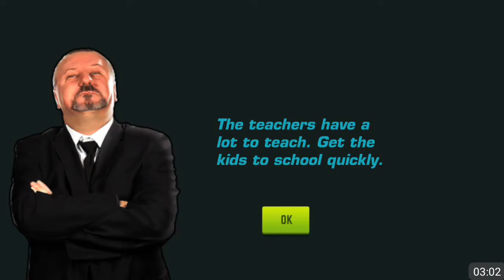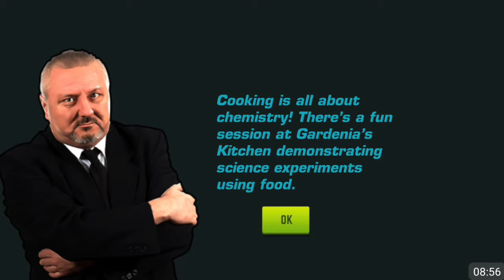Super School Driver 3D - Best Android Gameplay HD #9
Game : Super School Driver 3D

About Game :
It’s your NEW job as the School Bus Driver. Can you prove to everyone that you’re perfect for it? From the makers of super hit driving games like Parking Frenzy and High School Driving Test comes a challenging 3D bus simulator game called Super School Driver 3D.

The pressure is on. You’ve got to pick up the kids and drop them to school and handle the traffic. The Dean is quite a tough cookie but if you do your job right, then you might earn those rare praises.

Enjoy maneuvering the big bus around the city. Drive the students to interesting locations and learning centers. Avoid all the obstacles and keep an eye on the timer. Impress everyone and become their favorite driver!

Are you ready to push the pedal and live up to the demands of the job? Play Super School Driver 3D for FREE @Games2Win from Google Play Store and find out!

Super School Driver 3D Features:
- 75 challenging missions.
- 6 different School Buses to drive in.
- Drive through 2 different cities.
- A Free Drive mode to through both cities.
- 3 assisting camera views, including Dash Board view (in-car view)
- A cool 3D city with interesting places to visit.
- A Dean with crazy expressions.
- Enjoy the realistic driving mechanics.
- Experience real life pressure.

About Games2Win:
Games2Win is a fun company that believes in creating amazing and enjoyable games for all ages. We have over 800+ proprietary games that are available both online and on mobile. Some of our smash hit games are Parking Frenzy, High School Driving Test, BFF High School Fashion and Power Cricket T20. Currently, our company boasts of 94 million app downloads and 3 million gamers a month. And this is just the beginning!